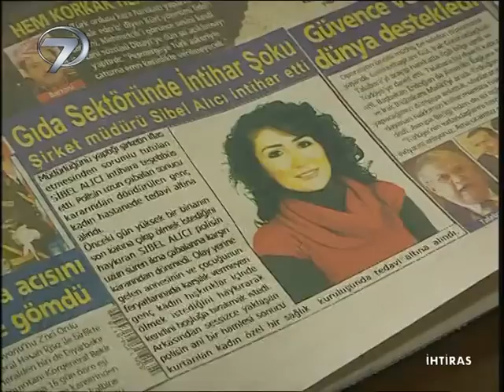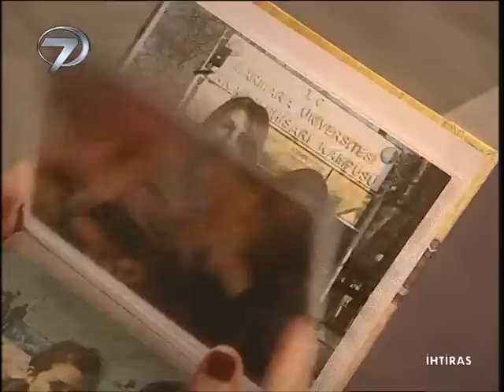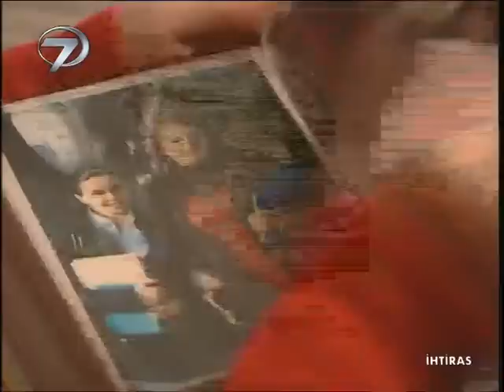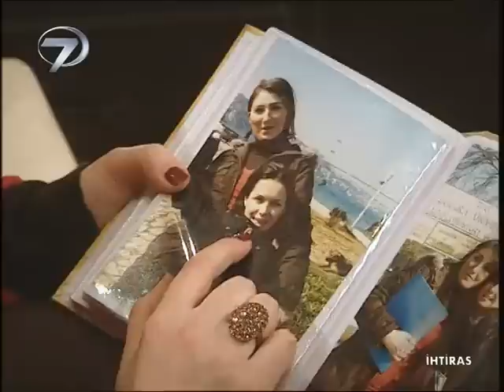İhtiras - Kanal 7 TV Filmi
Fabrikada başarılı bir yönetici olan Gizem, eski arkadaşı Sibel’in intihar girişimi haberini alır almaz hastaneye koşar. Sibel çalıştığı şirketin iflasından sorumlu olmasına rağmen kendini temize çıkartmak için intihara başvurmuştur. Gizem arkadaşının masumiyetine inanarak içinde bulunduğu duruma gönlü razı olmaz ve çalıştığı fabrikada onu işe başlatır. Fakat Sibel kendine iyilik yapan Gizem’in fabrikadaki başarısını her geçen gün kıskanmaya başlar. Gündemdeki başörtü hassasiyetini fırsat bilen Sibel, fabrikada çalışan başörtülü bir kimyager olan Ebru’yu Gizem’e karşı kullanmaya karar verir. Başarılı bir kimyager ve Gizem’in çok iyi arkadaşı olan Ebru’yu işten attırmak için fabrika sahiplerine Ebru’nun başörtüsünün fabrikanın başına bazı sorunlar açabileceğini söyler. Bir süre sonra Gizem’in bütün itirazlarına rağmen yönetim tarafından Kimyager Ebru’nun işine son verilir.

Ebru’nun işten kovulmasından sonra hırsı daha da artan Sibel bu sefer kendisine iş kapısı açan Gizem’in ondan habersiz kuyusunu kazmaya başlar. Patronu etkilemek için türlü oyunlar oynayan Sibel sonunda amacına ulaşır ve Gizem’in işten kovulmasına sebep olur. Ebru ise başörtüsünden dolayı, aynı inancı paylaştığı patronların ticaret hayatından dışlanırız kaygılarından ötürü hâlâ iş bulamamıştır. Dost bildiği insanın ihtirasları yüzünden işsiz kalan Gizem ve arkadaşı Ebru kendilerine yapılan haksızlıklara karşı birlik olur ve Sibel’in foyasını ortaya çıkarana kadar mücadele etmeye karar verirler.

Yönetmen: Gül Güzelkaya, Senaryo: Mehmet Uyar, Oyuncular: Ayfer Çalgıcı, Ümmühan Kıldiş, Batıkan Avcı, Remzi Evren, İnci Şen, Hakan Terme, Ayşegül Arıkan, Elif Er,  Aleyna Ünyaylar, Orsel Sonat, Müzik: Alpay Ünyaylar, Görüntü Yönetmeni: Veli Kayır, Yrd. Yönetmen: Şebnem Beşiroğulları, Kurgu: Murat Önal, Işık Şefi: Halil Kasap, Ses Kayıt, Miks: Kadir Arlı, Yapım Koordinatörü: Hasan Kubilay, Yapım : Buğday Film / 2008